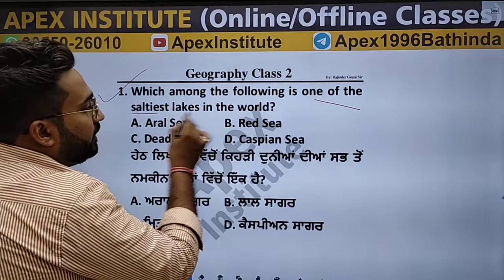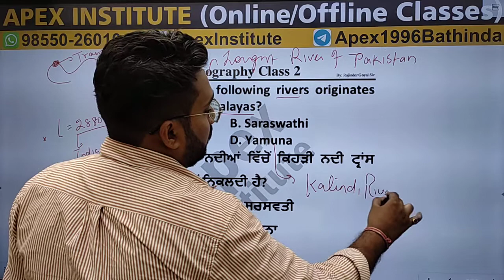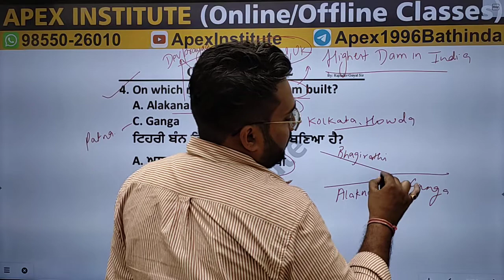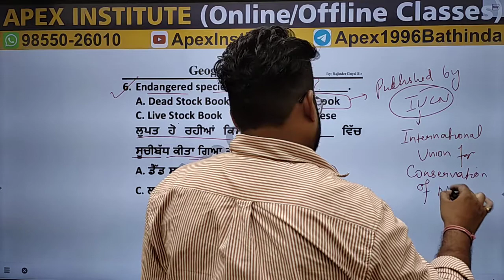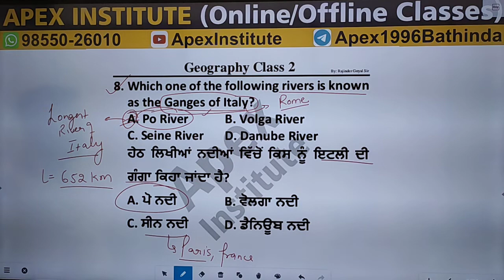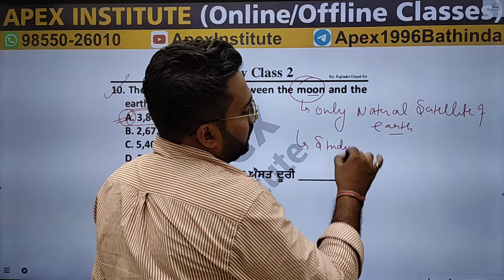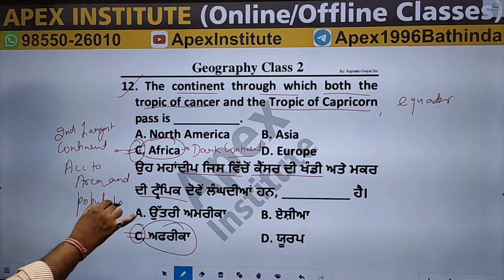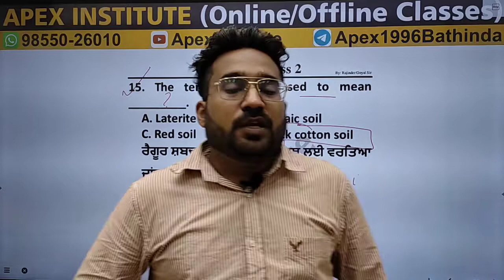GEOGRAPHY | CLASS 2 | APEX INSTITUTE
Our Vision
Best Quality Online and Offline Classes for
Bank PO/SO/Clerk, SSC, Railway, Insurance, TET/CTET, Master Cadre and Other Centre and State Government Exams
Best Quality Study Materials provided to students for their Selection